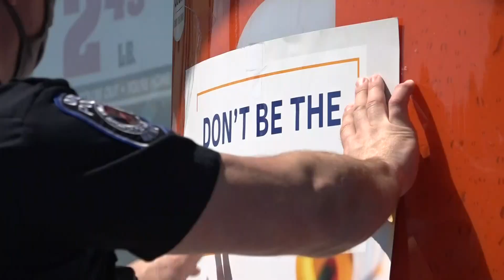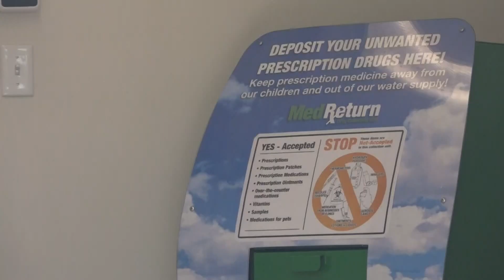Maine works to fight opioid crisis during 'National Drug Take Back Day'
In 2020 more than 500 people died from drug overdoes in Maine - which is a record in the state.